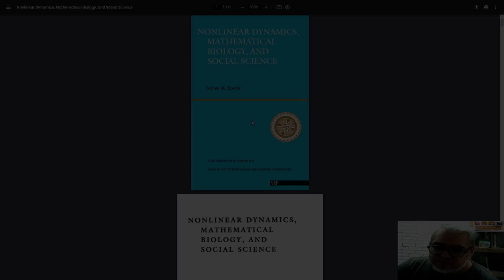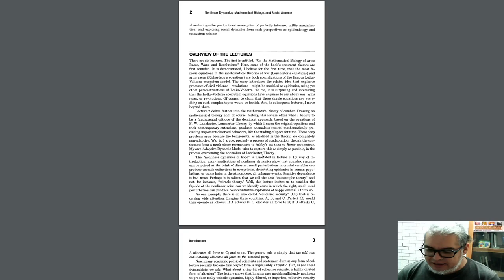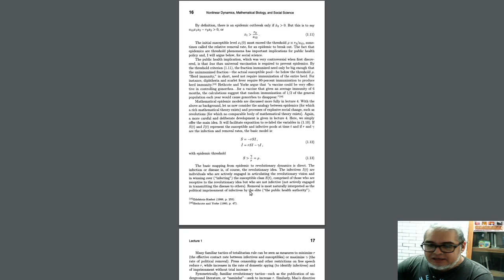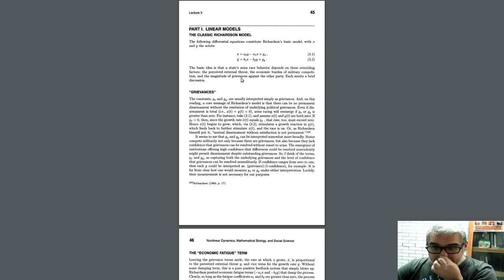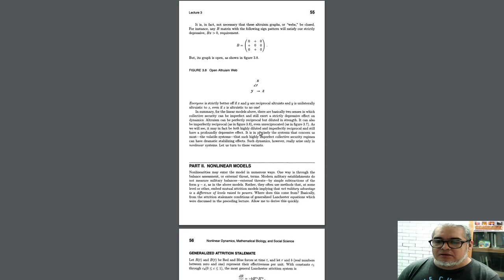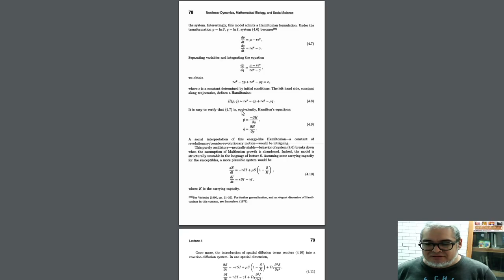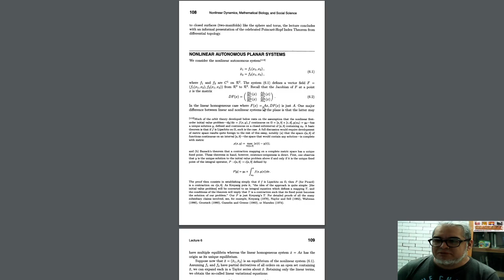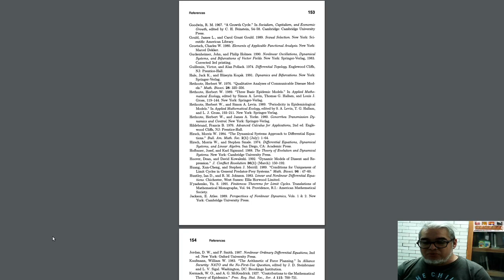Pasame un Libro 2.21 Nonlinear dynamics de Joshua M Epstein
La recomendación de la semana es Nonlinear Dynamics, Mathematical Biology and Social Science de Joshua M Epstein publicado por el SFI